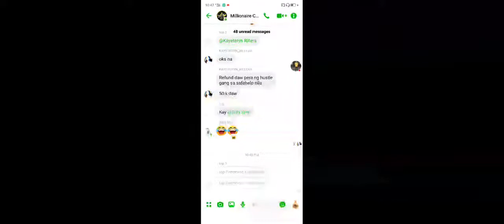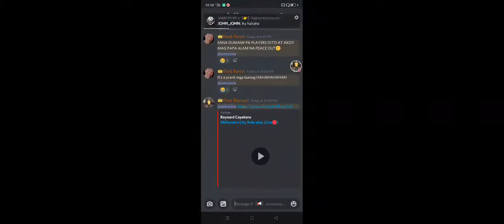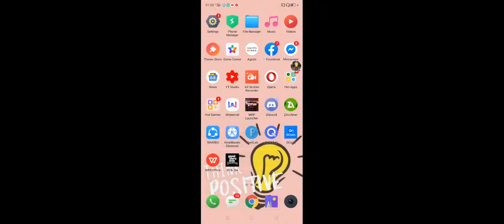Millionaire City Role-play (Live🔴)